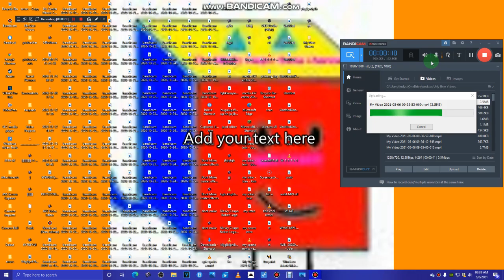My Video 2021-05-06 09-39-49-362